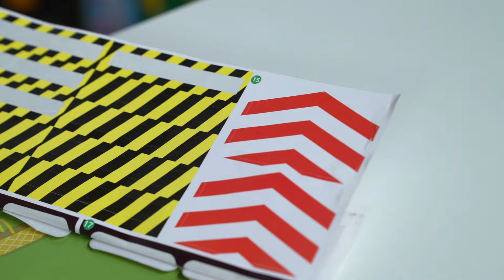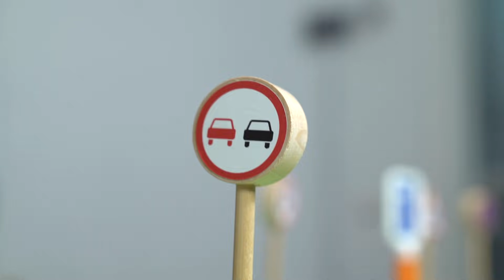KyKyPlay - Синий Трактор и Правила Дорожного Движения ПДД - Поиграйка с Пилотом Винтиком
KyKyPlay Синий_Трактор и Правила Дорожного Движения ПДД - Поиграйка с Пилотом Винтиком. Синий Трактор едет домой с работы, помогут ли ему знания правил ПДД доехать без происшествий?

Москва, 2021
bigpapamedia.ru